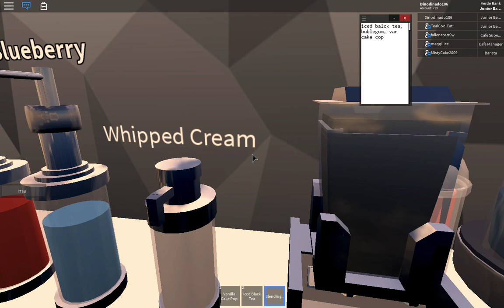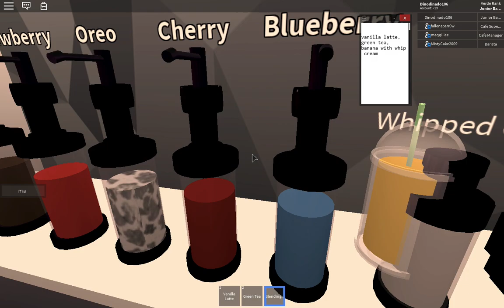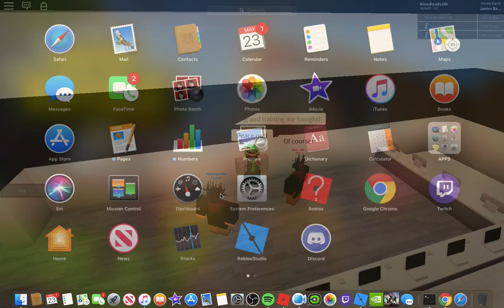Verde Private Training - (1)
Today I go to a Private Training Session with some of the Verde Staff... (Roblox)